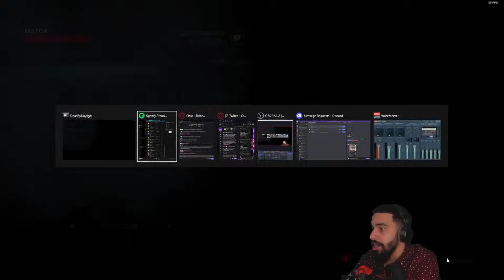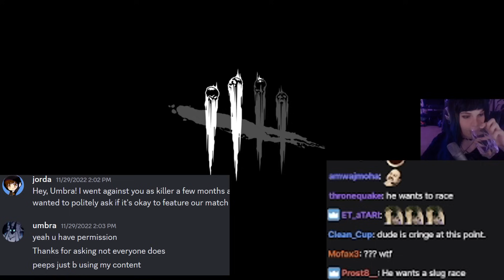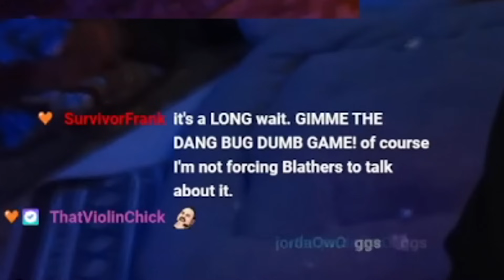JUMPSCARING TWITCH PARTNERS WITH SILENT BILLY | Dead by Daylight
SILENT BILLY is back for PART 3 of the jumpscaring Twitch streamers series! This time we are terrifying Dead by Daylight Twitch Partners 😈😰

0:00 Intro
0:44 Adonasaurus
11:19 Swarm
11:19 DeadlyNaya
11:37 Skermz
11:37 JRM
12:00 OhTofu
19:13 LizardSeagull
30:48 Umbra
38:28 VickiValiant
38:57 PixelxKitten
46:05 ThatViolinChick
46:05 NeonHalo
46:05 Cuurly_Fries
46:05 AnkyPanky
1:01:11 MissBilly

Cuurly_Fries and Anky are not Twitch partners, however, I included their POV as well :) Go give everyone above a follow for their amazing reactions💖